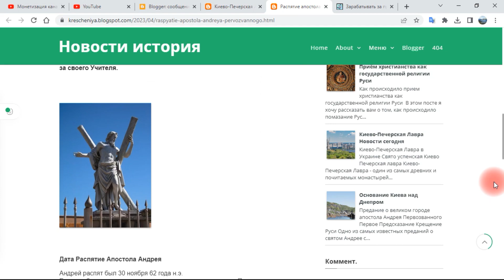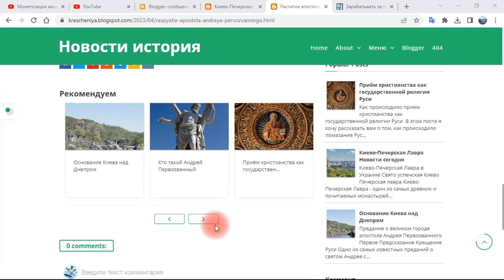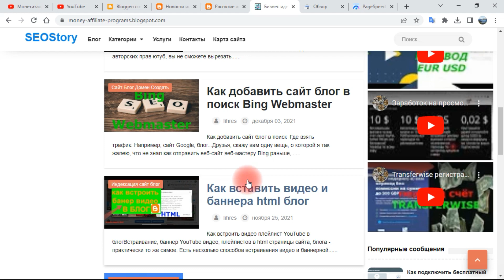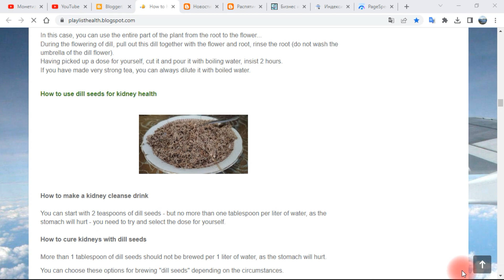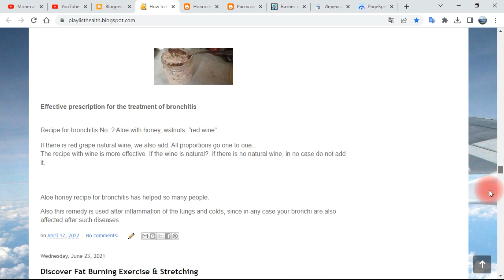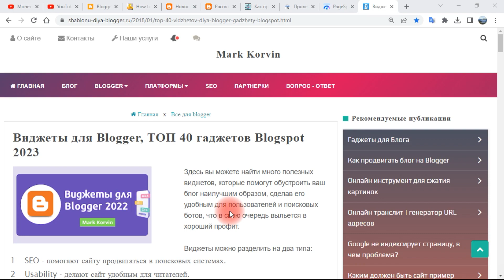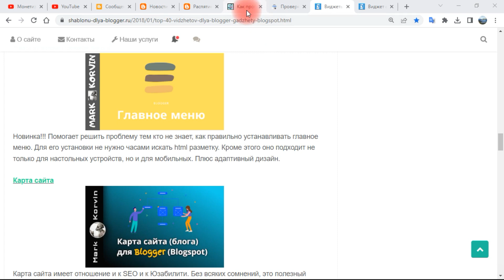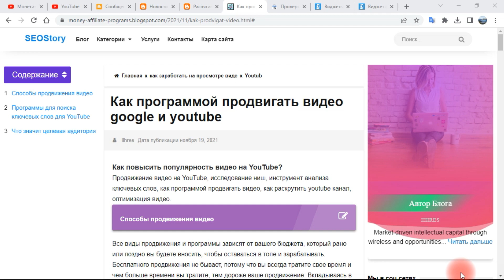Blogger шаблоны для blogger😍 какой вобрать шаблон для blogger 2023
Blogger шаблоны для blogger, какой вобрать шаблон для blogger 2023, пример шаблонов блогер

Поделиться с друзьями Blogger шаблоны для blogger, какой вобрать шаблон для blogger 2023- Facebook